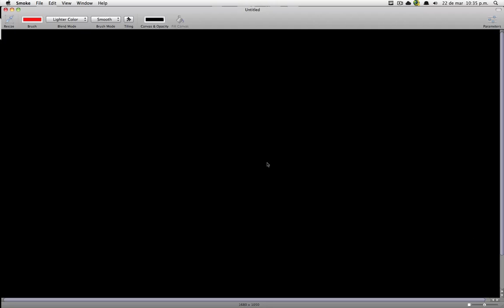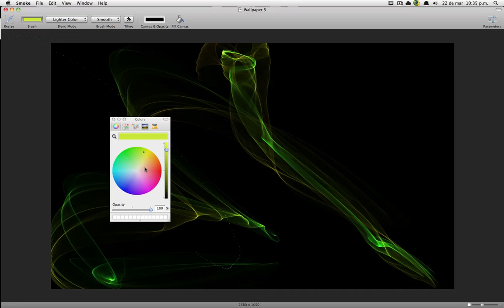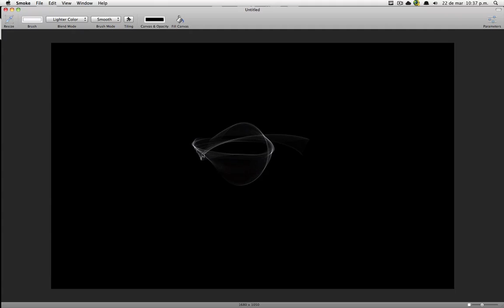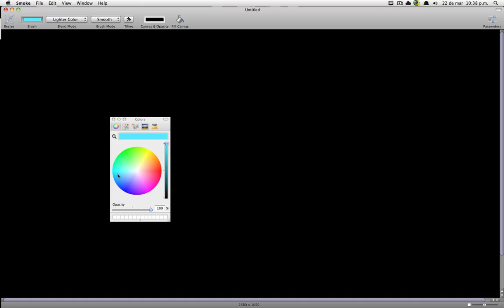Usando Smoke App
Este es un programa para la mac que permite dibujar como si se estuviera haciendo con humo.